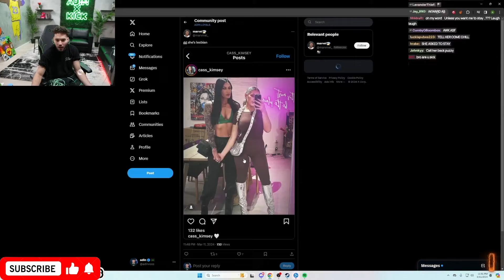Adin Ross Gets Punched By Jake Paul!